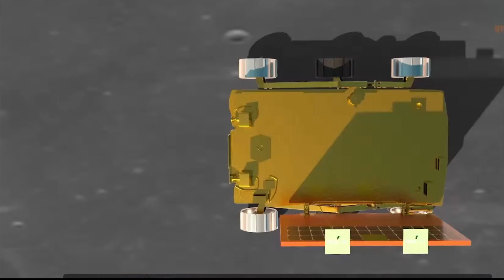Soft Landing LIVE: Chandrayaan-3 LIVE : Update | Moon Mission | ISRO | Vikram...CONGRATULATION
সূৰ্য্যই বিভিন্ন সময়ত বিভিন্ন বৈশিষ্ট্য আলোকিত কৰে। অৱশ্যে চন্দ্ৰৰ কিছুমান অংশত কেতিয়াও সূৰ্যৰ পোহৰ নপৰে। এই অঞ্চলবোৰক স্থায়ীভাৱে ছাঁয়াময় অঞ্চল বুলি কোৱা হয়, আৰু ইহঁত আন্ধাৰ দেখা যায় কাৰণ পৃথিৱীৰ দৰে চন্দ্ৰৰ অক্ষ সূৰ্য্যৰ পোহৰৰ দিশৰ লগত প্ৰায় লম্ব। ফলত কিছুমান বিশেষ গহ্বৰৰ তলৰ অংশ কেতিয়াও সূৰ্য্যৰ ফালে আঙুলিয়াই দিয়া নহয়, কিছুমান দুই বিলিয়ন বছৰতকৈও অধিক সময় আন্ধাৰ হৈ থাকে। আৰু ভাৰতৰ  ISRO এ আজি  চন্দ্ৰযান-3ক তাতে বহু সফলতাৰে অৱতৰন কৰোৱাই।
As you watch the Moon over the course of a month, you'll notice that different features are illuminated by the Sun at different times. However, there are some parts of the Moon that never see sunlight. These areas are called permanently shadowed regions, and they appear dark because unlike on the Earth, the axis of the Moon is nearly perpendicular to the direction of the sun's light. The result is that the bottoms of certain craters are never pointed toward the Sun, with some remaining dark for over two billion years.
Today on Dtd.23rd of August'2023, at 6:04 IST, CHandrayaan-3 has successfully soft-landed on the close land of south pole of the moon surface. Congratulations to all the scientists and engineers, the whole team of Chandrayaan-3 which has made our India so proud.

COURTESY:
Credit for Video & records to :